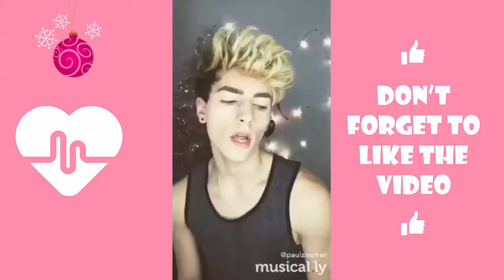❤ Musical ly Popular now Loren Gray, Kristen Hancher, Halia Beamer